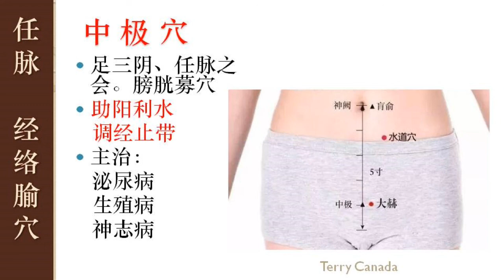2.3 中极穴 泌尿生殖病 | 经络腧穴学, 孟向文, 天津中医药大学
中极穴 ,泌尿生殖病 ,经络腧穴学, 孟向文,  天津中医药大学